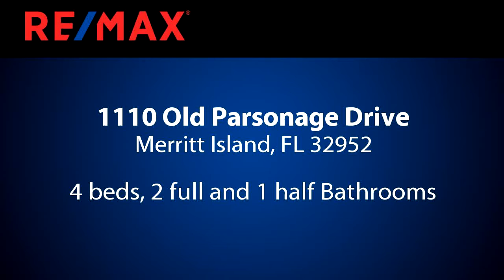Homes for sale - 1110 Old Parsonage Drive, Merritt Island, FL 32952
Don't miss this S. Merritt Island Beauty nestled on 1/3 freshly landscaped acre! You will feel right at home from the moment you enter through the new decorative glass front double entry doors and are greeted by a spacious foyer with immediate views of formal dining, library,gorgeous pool and outdoor living space. Flexible and open floor plan boasts 4 beds and 2.5 baths, a fireplaced family room and updated kitchen equipped with cherry cabinets, huge island and granite countertops. Master suitehas garden tub, separate shower, Brazilian cherry flooring and access to pool and fenced yard. Owners have remodeled this dream home over the last 3 years with attention to detail and custom high end finishes. New windows July 2018.Plenty of added storage everywhere! Community pier and gazebo on Banana River for Florida living at its best!

Bedrooms: 4
Bathrooms: 2 full and 1 half
Square Feet: 2257
Price: $374,900

08/12/2018 03:39:03 pm

Last modified: